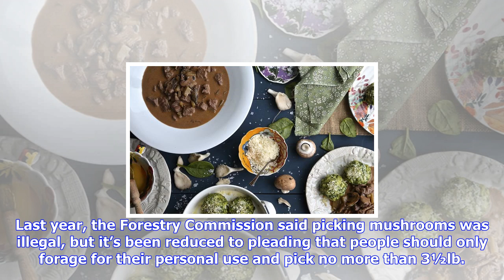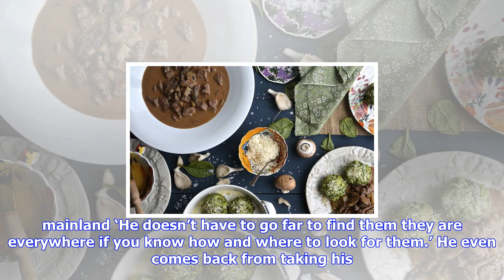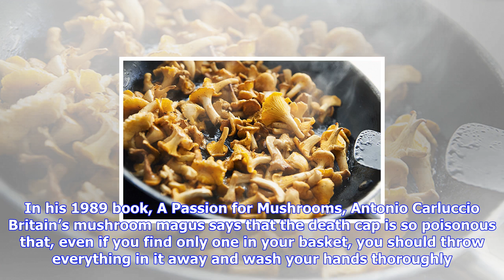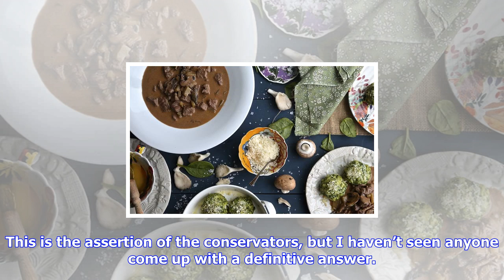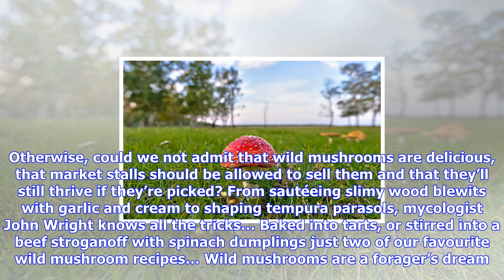Breaking News | Wild mushrooms: picking the good, avoiding the bad... and steering clear of the hal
Wild mushrooms: picking the good, avoiding the bad... and steering clear of the hallucinogenic

Lesley GeddesBrown delights in wild mushrooms – and just wishes it was easier for British mushroom l...